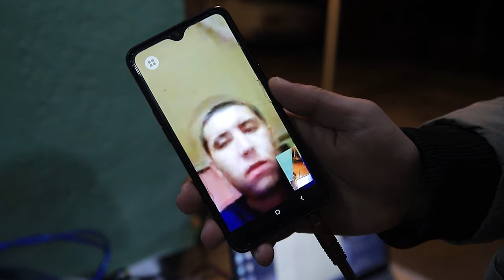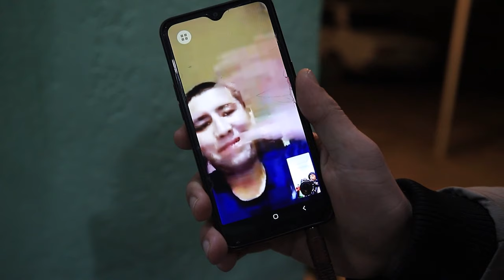Otam davlatim , Onam jannatim 225 - son Тегирмон 🇰🇿/ Sardarhan Akmalxanovich bilan 🎁🌷15.022023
Otam davlatim , Onam jannatim 225 - sonТенирмон 🇰🇿/ Sardarhan Akmalxanovich bilan 🎁🌷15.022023